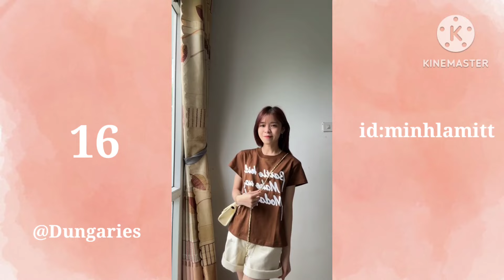[Shopee haul] Unboxing quần áo mùa hè giá rẻ cho HSSV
1)Áo vịt 169k
10)Áo croptop trắng ba lỗ
11)Quần thể thao in logo DKMV 179k